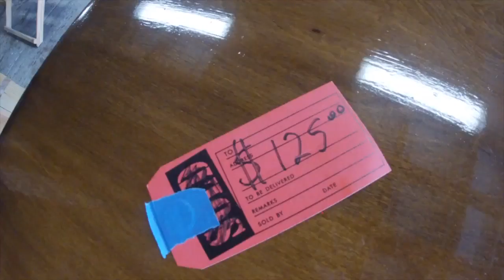Woodworking program expanding at Pasco County Jail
Through the woodworking program at Pasco County Jail inmates can build chairs, tables, corn hole boards and flags — all from reclaimed wood.